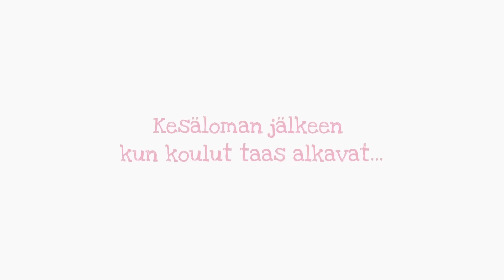ERILAISET KOULUN ALOITTAJAT📚🏫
-- KIRJAT
Rambon talli - Yön hevonen

-- RAMBON TALLI MERCH HUPPARIT YMS.

Kiitos kun katsoitte videon ja toivottavasti piditte!